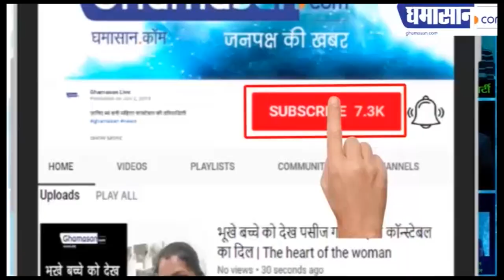Mujhse Shaadi Karoge : अपनी Romantic Chemistry" के साथ लौटे "Sidnaaz", मचाया धमाल | Ghamasan Live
डांस करते नजर आए Sidnaaz,
दिखाई दी जबरदस्त केमिस्ट्री